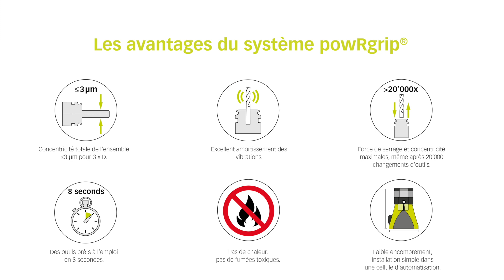Changement d'outil entièrement automatique - L'unité REGO-FIX powRgrip® PGA9500 expliquée (Français)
Comme l'a démontré Roman Ackeret, responsable de l'ingénierie des équipements chez REGO-FIX, le powRgrip® PGA 9500 est une unité de serrage entièrement automatisée conçue pour s'intégrer facilement aux cellules d'automatisation robotisées.

Avec son système de serrage powRgrip® continu 24 sur 7, le PGA 9500 répond à l'appel des utilisateurs qui cherchent à faire progresser leurs installations de fabrication grâce à des processus entièrement automatisés. Grâce à son absence de chaleur et au temps de refroidissement correspondant, la PGA 9500 est capable d'assembler des outils avec un temps de cycle de 30 secondes, soit 120 changements d'outils complets par heure.

Pour plus d'informations, veuillez contacter votre partenaire commercial REGO-FIX !